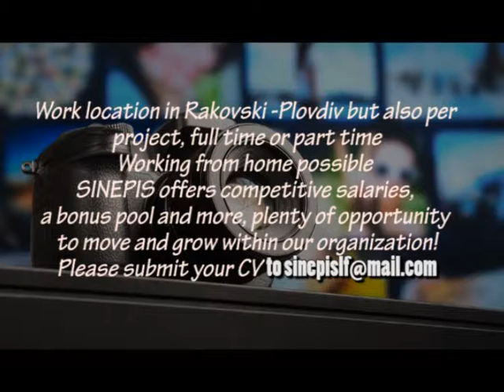a) SINEPIS LTD ,an Italian -Greek fashion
a) SINEPIS LTD ,an Italian -Greek fashion entity is looking for
Photographer and Photoshop Graphist (code 207)
,a B2B platform
Qualifications .Knowledge of e -shop photo shooting -knowledge of adjusting photos and videos to marketing platforms as -FB-Google -You Tube , with respective specs -blogging a plus .
Work location in Rakovski -Plovdiv but also per project, full time or part time
Working from home possible
SINEPIS offers competitive salaries, a bonus pool and more, plenty of opportunity to move and grow within our organization!